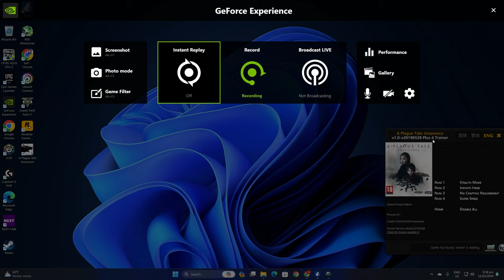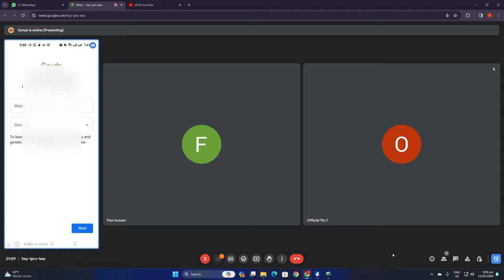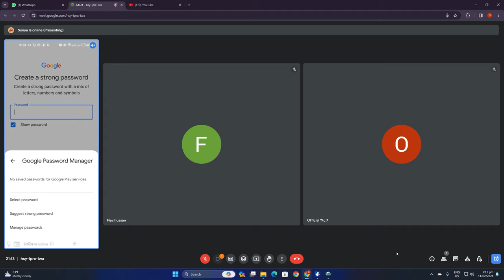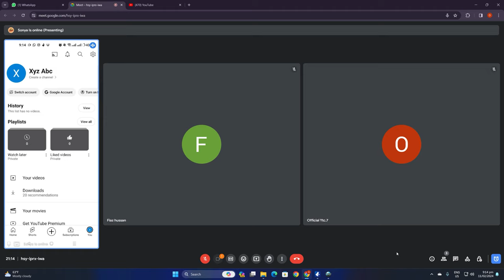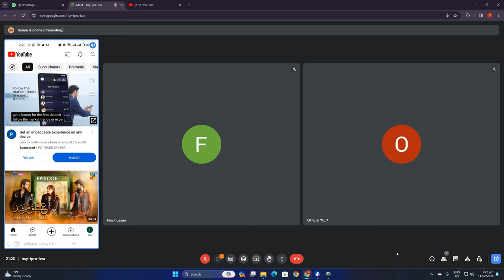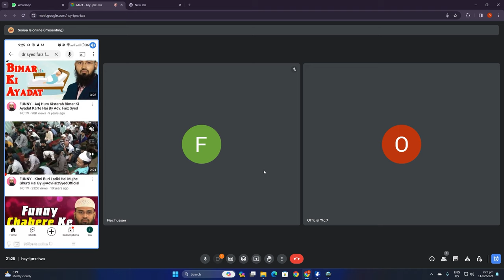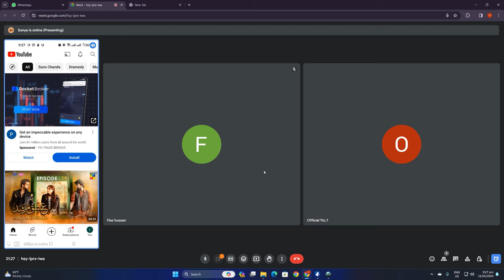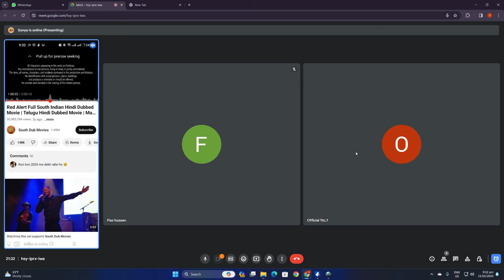youtube niche | video shooting | channel making mistakes | technical sheza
🔴 Gear I use
Camera :

tags and SEO :
rapid tags
vid IQ
keywords everywhere
google keyword

Photo and video stocks :
pixel

Photo editing app:
Canva pro

Video editing app :
premier pro
in short
kinemaster

🔴 Gear I use
Camera :

tags and SEO :
rapid tags
vid IQ
keywords everywhere
google keyword

pixel

Photo editing app:
Canva pro

Video editing app :
premier pro
cap cut
_______________________________ Welcome to Sonya is online.  ( intro )

channel making
🔴 Gear I use
Camera :

tags and SEO :
rapid tags
vid IQ
keywords everywhere
google keyword

pixel

Photo editing app:
Canva pro

Video editing app :
premier pro
in short
kinemaster

( tags )